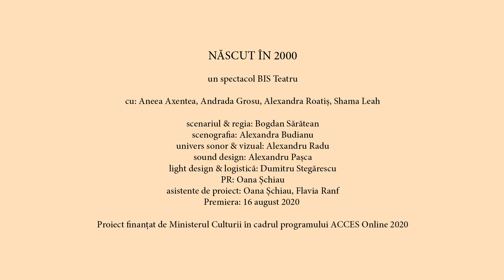Născut în 2000. Un spectacol BIS Teatru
NĂSCUT ÎN 2000
cu: Aneea Axentea, Andrada Grosu, Alexandra Roatiș, Shama Leah
scenariul & regia: Bogdan Sărătean
scenografia: Alexandra Budianu
univers sonor: Alexandru Radu
sound design: Alexandru Pașca
light design & logistică: Dumitru Stegărescu
PR: Oana Șchiau
asistente de proiect: Oana Șchiau, Flavia Ranf.

Proiect finanțat de Ministerul Culturii în cadrul programului ACCES Online 2020.

Premiera 16 august, 2020.
BIS Teatru, Sibiu.